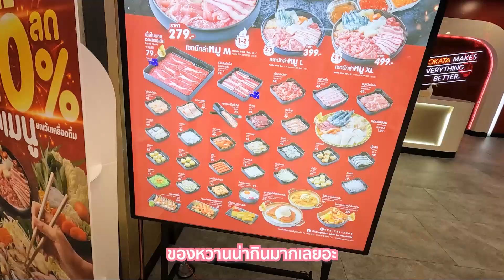ร้านหมูกระทะ เปิดใหม่! MBK กินแล้วหัวไม่เหม็น?! บุฟเฟต์ผักตักได้ไม่อั้น 🐷😋▲ GZR Gozziira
วันนี้เราได้รับคำเชิญจาก ร้านนักล่าหมูกระทะ!!
เป็นร้านหมูกระทะเปิดใหม่ ที่ MBK
และเป็นเจ้าแรกใน MBK เลยทีเดียว
จะมีอะไรเจ๋ง อะไรอร่อยบ้าง ไปดู๊!

พิกัด : นักล่าหมูกระทะ สาขา MBK